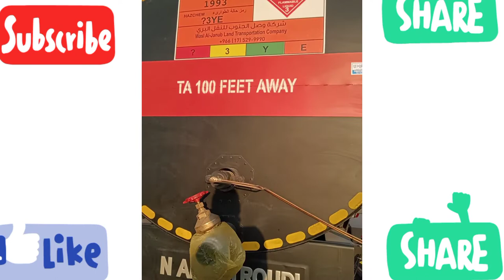NAJRAN CEMENT COMPANY